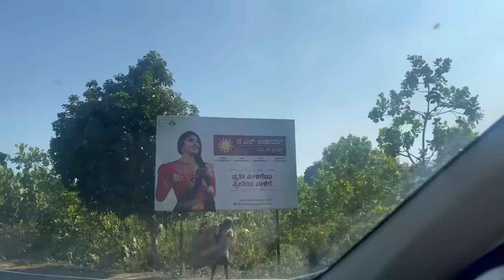Dharmasthala to Kukke Subramanya | Must try Resturants | Kannada Vlogs | Allu Raghu Sushmitha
Embark on a spiritual journey through Dakshina Kannada with us! Join our pilgrimage to Dharmasthala Sri Manjunatha Swamy Temple, Kukke Subramanya Temple, Southadka Ganapathi, and Koragajja Temple. Indulge in delicious cuisine with @varsha.kaveri and @racchunaveen143  Watch now for an unforgettable adventure!